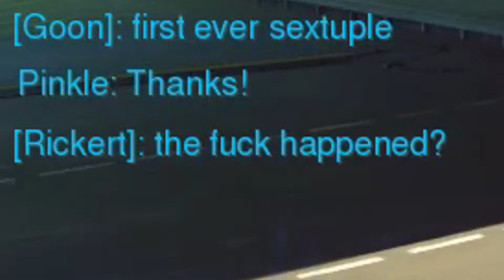Fire at will! Zarya & Pharah POTG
It's worth dying for overtime.
Pharah got POTG at the end but I don't have the footage. 😭